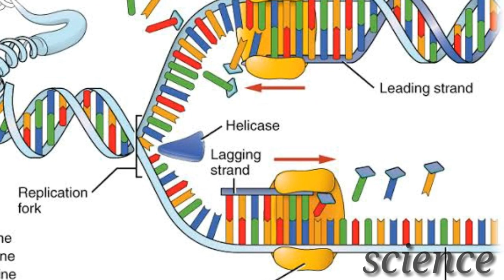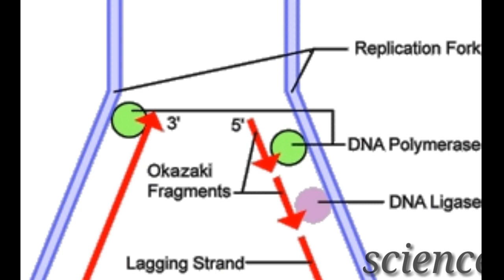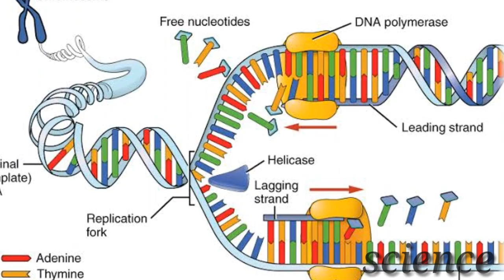DNA replication in hindi